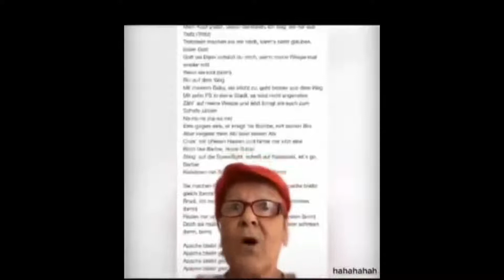Seltene Deutsche Memes 2020 #13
Die besten und seltensten deutschen memes ;)